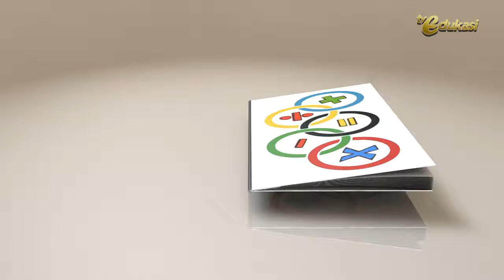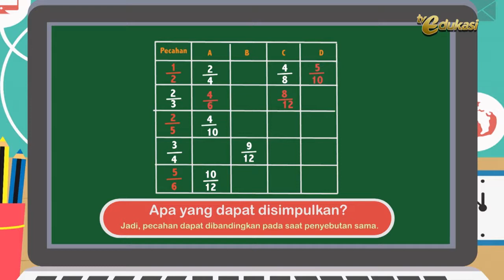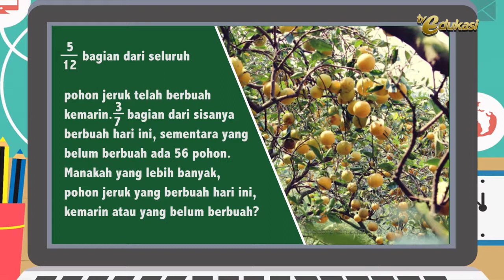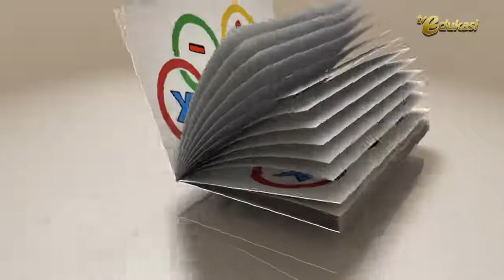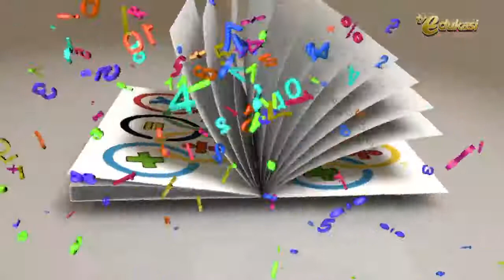Membandingkan Pecahan I Pecahan I Gemar Matematika I Matematika SD I Seg 2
Sumber video TV Edukasi